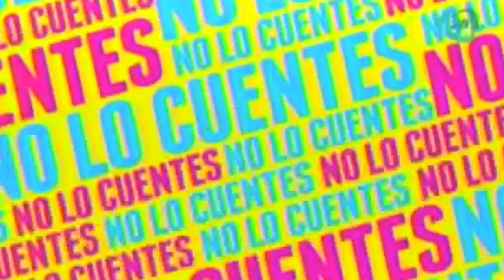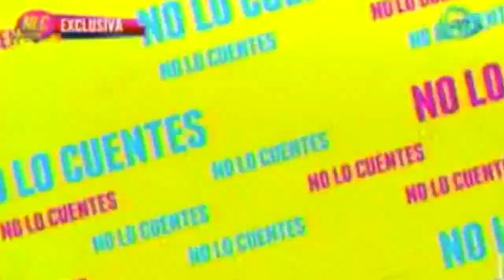Ana La Salvia aseguro que Lorena Rojas sufrió demasiado con su enfermedad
Lorena Rojas sufrió demasiado los estragos del cáncer, confiesa Ana La Salvia.

18 de marzo 2015